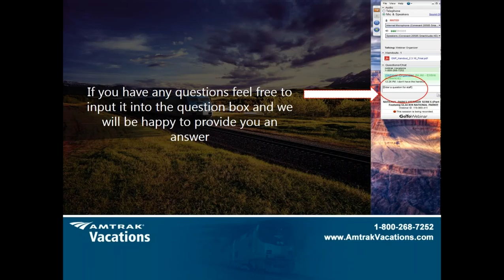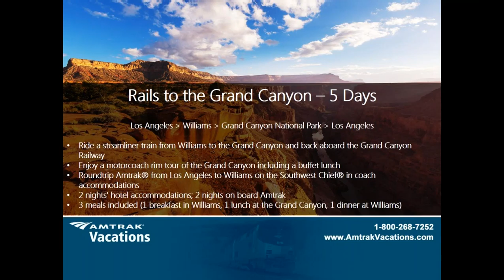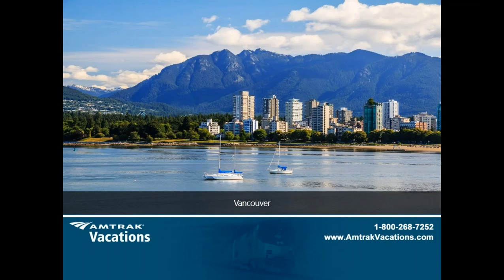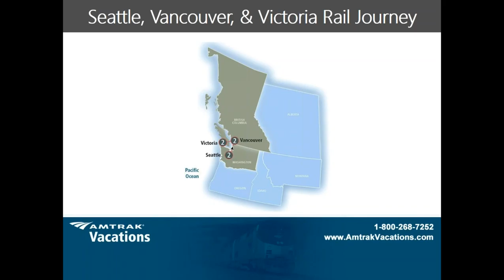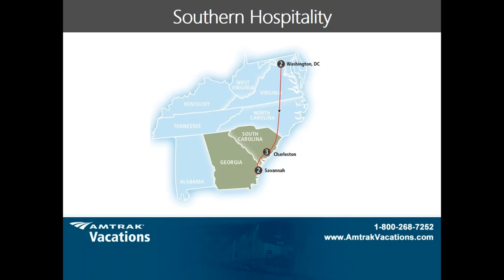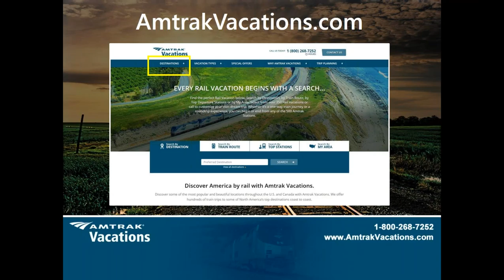TOP 10 Last Minute RAIL GETAWAY TRIPS!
Summer is in full swing! Have you thought about where your next vacation will be? Come along and we'll explore the top 10 last minute summer getaways. From the Grand Canyon to New York, your options are endless!